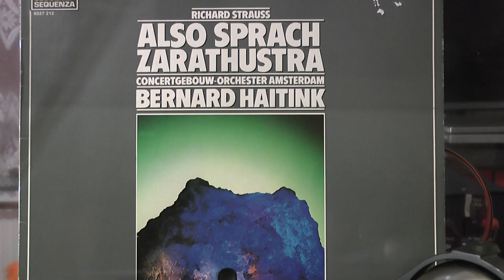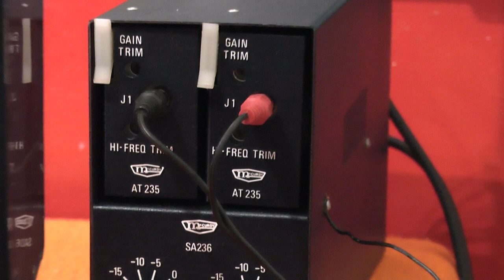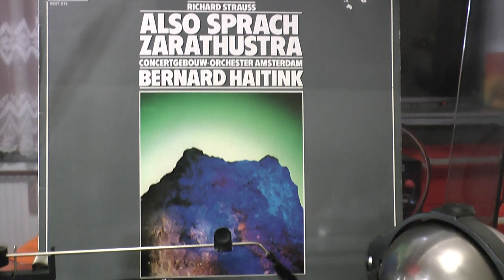VINYL HQ RICHARD STRAUß also sprach Zarathustra HAITINK SIDE 2 1979 KORVET 038S "Klingon" table CCCP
Turntable: 1979 KORVET 038S (CCCP)
Cartridge: 1979 GZM128 nude paroc diamond berryllium cantilever (CCCP)
Phonostage: 1978 MCCurdy AT235/236 broadcast type (Canada)